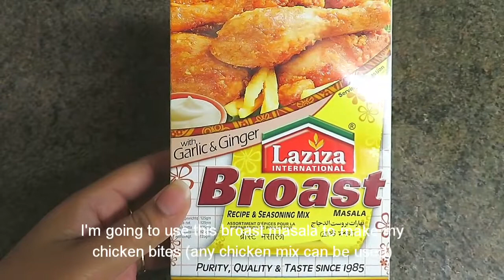Easy Chicken Bites Recipe |মুরগির নাগেট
Check out this quick and easy delicious chicken bites recipe. This will surely be a hit with the whole family.